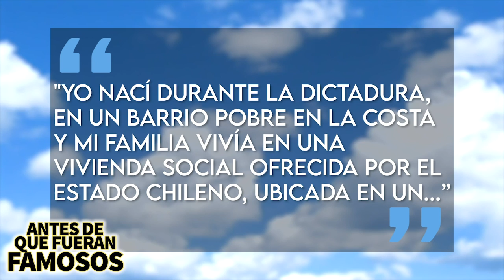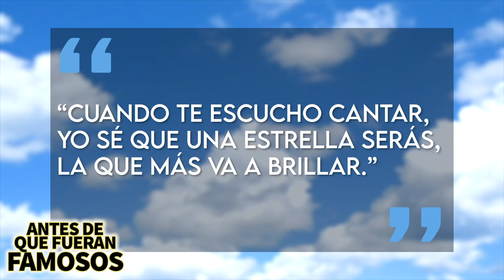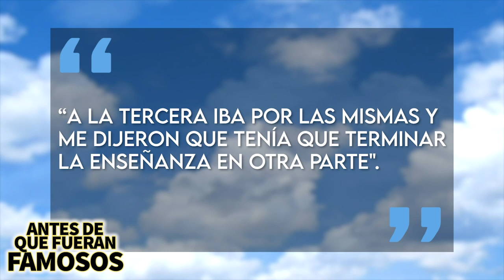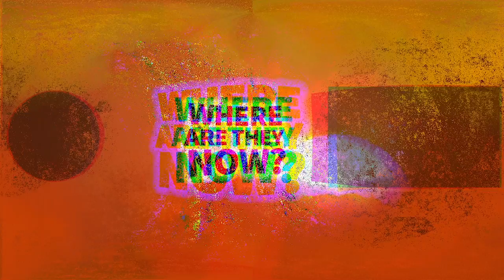Mon Laferte | Antes De Que Fueran Famosos | Biografía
Mon Laferte es una cantante, acrtriz y compositora chilena que ha alcanzado el éxito y ha obtenido Gaviotas de oro, plata y dos Grammy Latino pero su llegada a la fama no fue fácil y en este video les cuento su historia.